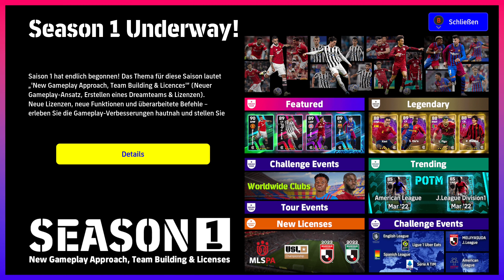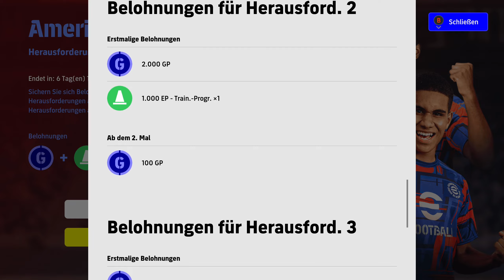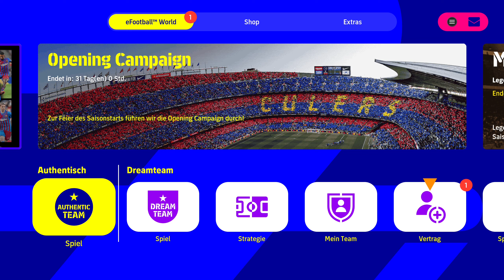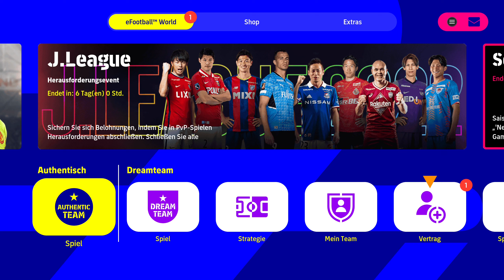Wie gut ist denn nun die V1.0 von efootball - Was hat sich getan | PC Gameplay | Bayern vs Juve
Lange ist es her seit dem katastrophalen Start von efootball. Nun ist es soweit die Version 1.0 wurde veröffentlicht. Grund genug mal wieder ins Game reinzuschauen und zu prüfen ob es sich langsam wieder wie ein PES Teil anfühlt.

Was haltet Ihr von der neuen efootball Version

Wenn ihr das Video Awesome fandet ,dann lasst nen Like, nen Kommentar und im besten Falle noch ein Abo da.
Viel Spaß AwesomeMMM.